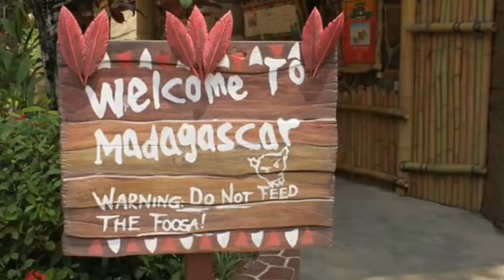Singapore Travel!! (2013)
Travel to Singapore